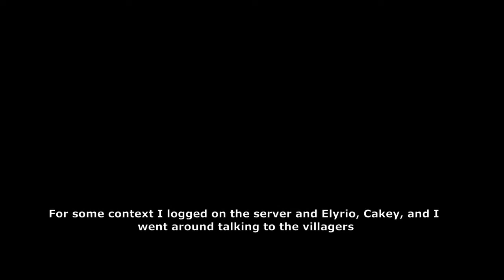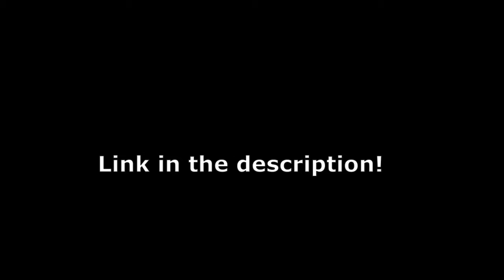The Crystal SMP Part 3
I don't know why I edited this one but Don't expect more... Okay maybe one more in the future.
If you want to see this stuff live, come over to my twitch channel where I stream every Monday Thursday and Saturday!